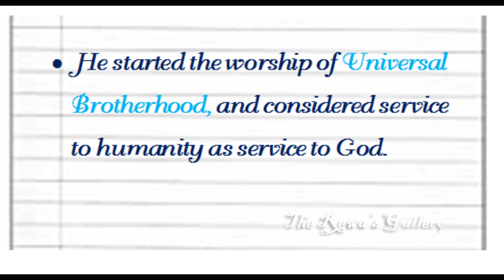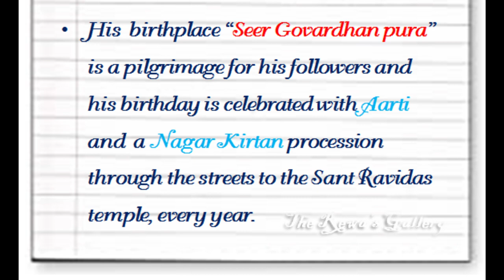Sant Ravidas essay in English/Short and Easy essay on Sant Ravidas/ Sant Ravidas Jayanti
Ravidas Jayanti/ short and Easy essay on Sant Ravidas in English/five lines about Sant Ravidas.

Here, we learn to write essay on Sant Ravidas Jayanti in English,5 lines on  Sant Ravidas
Life and teaching of Sant Ravidas

On Auspicious occasion of Sant Ravidas Jayanti, we share ;-
 His teaching and work, that has set an example for today generation .
Life story of Sant Ravidas his work contribution to society and much more.
As per Hindu calender, Sant Ravidas ( birth anniversary) will be celebrated on 27th Feb'2021.

essay about Ravidas Jayanti in English
5 lines essay about Ravidas Ji

5 lines on Sant Ravidas in English
Essay on Sant Ravidas Jayanti in English
Paragraph on Sant Ravidas in English
Sant Ravidas biography in English